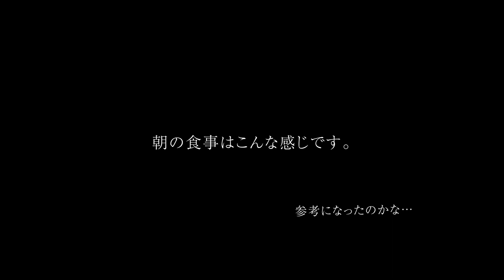【vlog】朝の食事を紹介します。〜白湯とオートミール〜 morning routine oatmeal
【today's vlog】
ヨガインストラクターのモーニングルーティンを紹介します💓
I'd like to introduce Japanese yoggy's morning routine.

【MOMIYOGA】
「ヨガで人生を変えよう！」をテーマに
初めての方や体が硬い方も安心して行えるレッスンを配信しています✨

よろしくお願いします♡ストーリー毎日沢山投稿！
vlog▶︎momi_0303
MOMIYOGA▶︎momiyoga0303